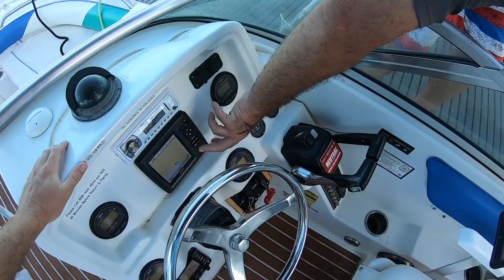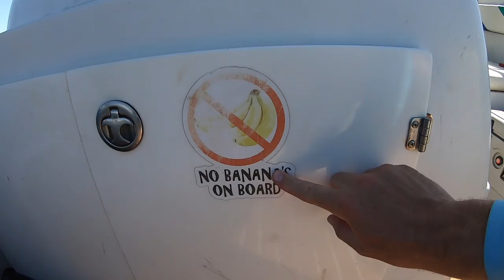First Time Making SUSHI!! Catch n' Raw Hawaii Fish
What an amazing day on our rental boat on Hawaii! I caught my personal best snapper and then made sushi for the first time! First ever "catch n' sushi" on my channel 😂We are really living Hawaiian style!

Keep trying new things (like making sushi!)  and leveling up in real life!

-Ace Videos

My awesome UV protection shirt

Want to see extra content? Consider becoming a member and get access to “Member’s Only Videos”. You also get to see all my videos one day early.

Follow my stupid Instagram account in case anything ever happens to me. A lot of strange things happening here on YouTube...

If you want to send me something, I will probably put it in my videos:

Ace Videos
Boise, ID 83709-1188